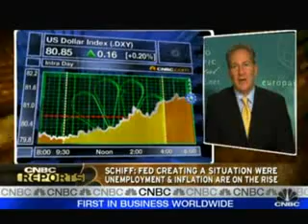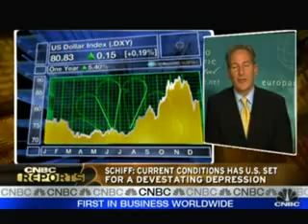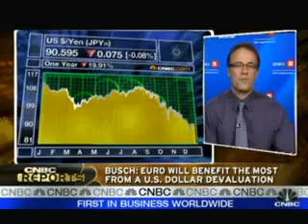Peter Schiff 12/29/08 1/2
Peter Schiff 12/29/08